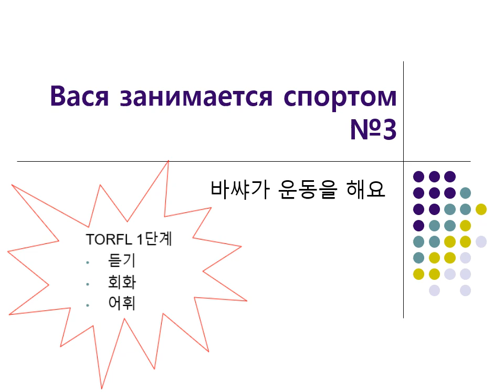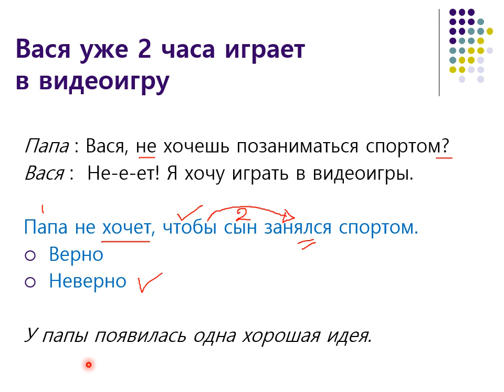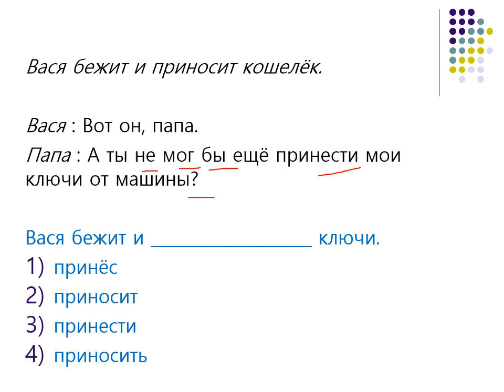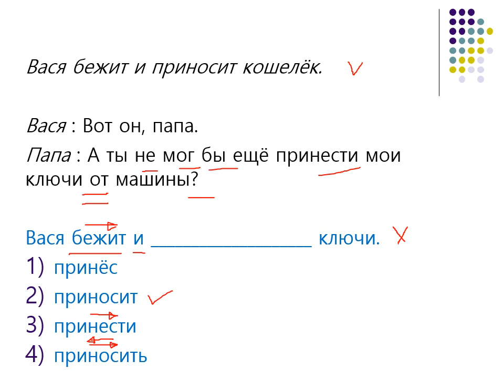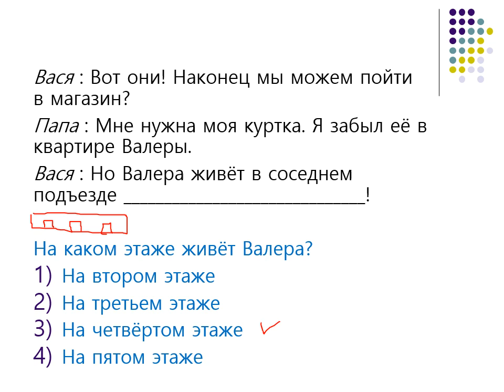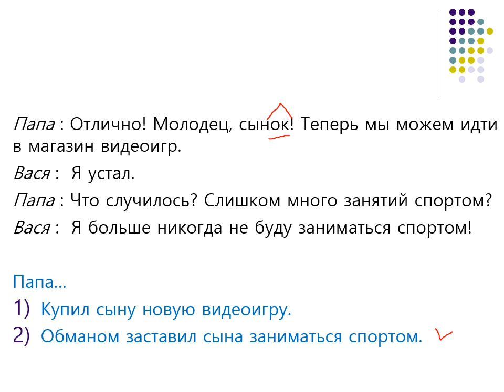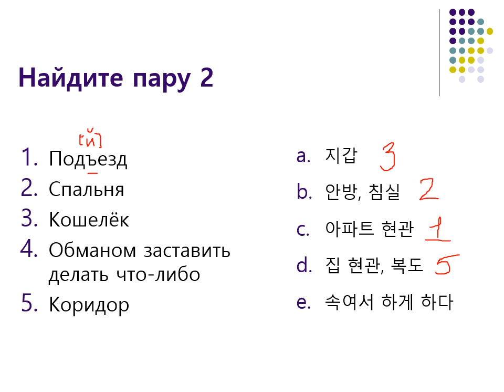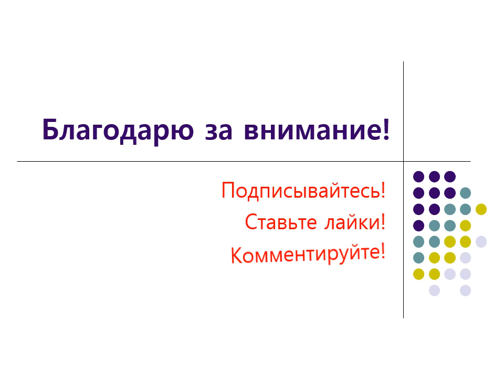러시아어 듣기 연습-3 (TORFL-1) Новый вид спорта (ТРКИ-1 Аудирование)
00:00-17:19 듣고 질문 답하기 Слушаем и отвечаем на вопросы
17:20-20:20 새 단어 정리 하기 Повторяем новые слова
20:21-24:27 전체 대화 듣기 Слушаем весь диалог